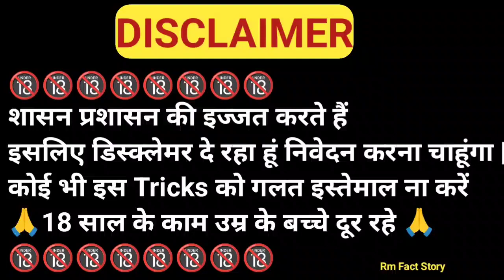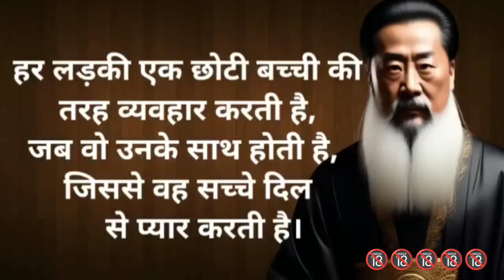Confucius famous quotes in Hindi | Best Wisdom Quotes | THE GREATEST QUOTES OF ALL TIME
महान दार्शनिक प्लेटो के 65 अनमोल विचार | 65 Plato Quotes In Hindi - YouTube / famous quotes in hindi

quotes related to knowledge in hindi
confucius quotes

motivational quotes
confucius famous quotes
confucius
inspirational quotes
famous quotes
confucius philosophy
confucius wise quotes
confucius teachings 100 confucius quotes famous confucius quotes
confucius quotes
confucius quotes about life motivational quotes
confucius famous quotes
confucius
quotes
famous quotes
quotes in hindi quotes
great man quotes in hindi
best quotes in hindi
quotes in hindi on positive thinking
महान दर्शनिकों के अनमोल विचार II famous quotes in hindi II motivational speech
Genius Quotation & Motivation
Motivation for Happy Life | 365 Daily Motivational Quotes

महान दार्शनिक कन्फ्यूशियस के बेस्ट कोट्स Confucius Best Quotes in Hindi" ने आपको कितना इंस्पायर्ड किया, मोटिवेट किया कृपया कमेंट कर अवश्य बतायें, आपके किसी भी प्रश्न एवं सुझावों का स्वागत है।

New Video